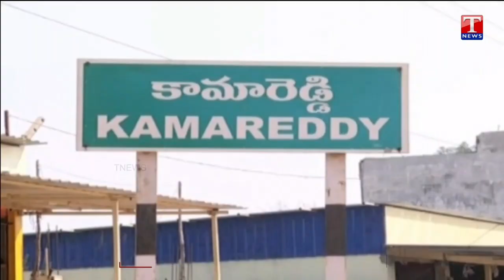Speaker Pocharam Srinivas Reddy Lays Foundation Stone For Development Works In Banswada | T News